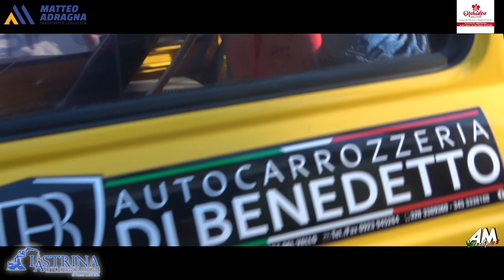Giacalone Vito PSG Slalom Monte Bonifato Alcamo 2024